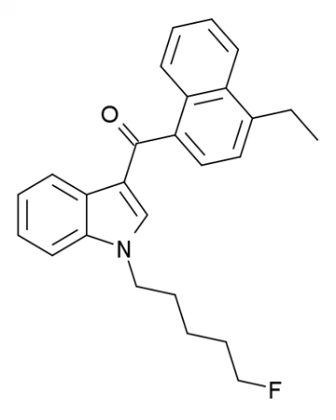EAM-2201 | Wikipedia audio article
This is an audio version of the Wikipedia Article:
EAM-2201

00:00:53 1 Pharmacology
00:01:15 2 Legal status
00:02:02 3 Detection
00:02:18 4 See also

- Socrates

SUMMARY
EAM-2201 (4'-ethyl-AM-2201, 5"-fluoro-JWH-210) is a drug that presumably acts as a potent agonist for the cannabinoid receptors. It had never previously been reported in the scientific or patent literature, and was first identified by laboratories in Japan in July 2012 as an ingredient in synthetic cannabis smoking blends Like the closely related MAM-2201 which had been first reported around a year earlier, EAM-2201 thus appears to be another novel compound invented by designer drug suppliers specifically for recreational use. Structurally, EAM-2201 is a hybrid of two known cannabinoid compounds JWH-210 and AM-2201, both of which had previously been used as active ingredients in synthetic cannabis blends before being banned in many countries.